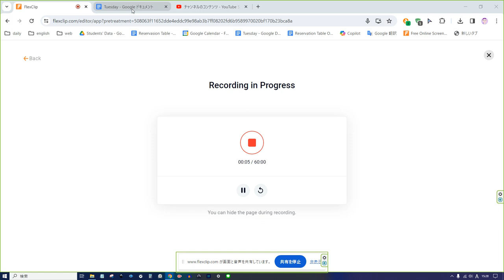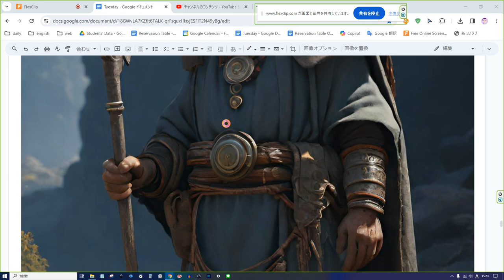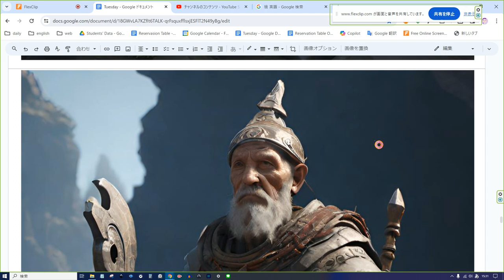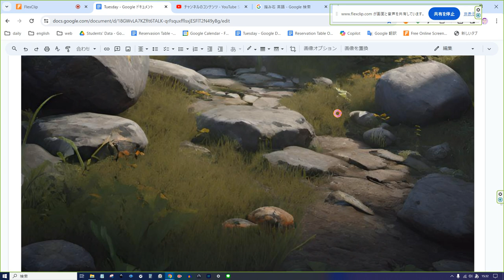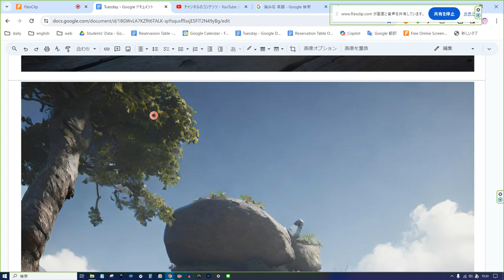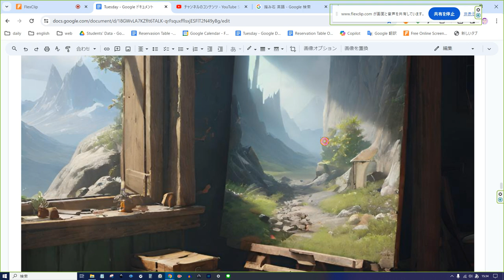えいご おんどく 45